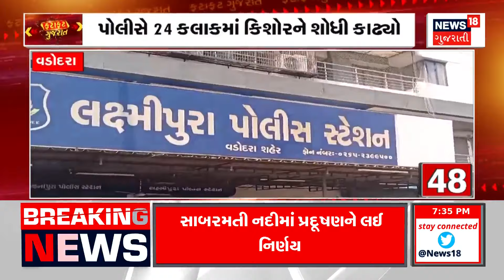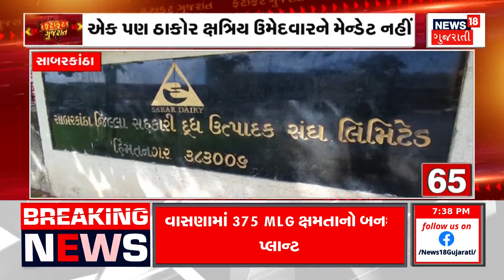Fatafat Gujarat | જુઓ દેશ-વિદેશના તમામ સમાચાર, અમારી SUPERFAST રજુઆત Morning 100 માં | News18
1. ભાજપે દાવેદારોની સેન્સ પ્રક્રિયા હાથ ધરી
2. કચ્છ મુન્દ્રામા ACB ની કાર્યવાહી
3. ટ્રાન્સપોર્ટર પાસેથી 10લાખની ખંડણીની માગ
4. સિવિલ હોસ્પિટલમાં તસ્કરોએ હદ વટાવી
5. આવાસ,રોજગારી પાણી,વીજળી મુદ્દે આદિવાસીઓનો વિરોધ